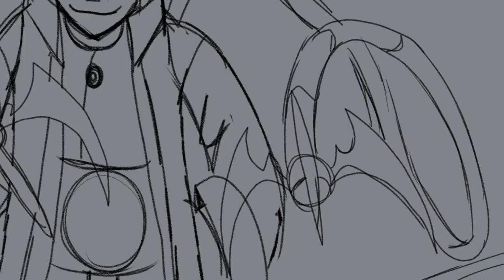"Hello Peter" but it's SPECTACULAR - ANIMATIC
This will never be finished lol